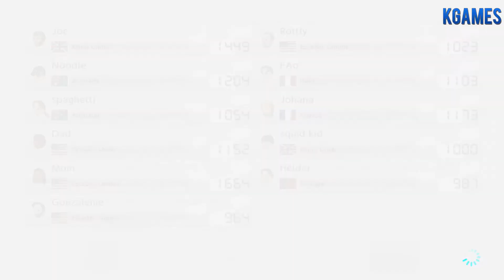Carrega no Play : Mario Kart 8 Deluxe - Nintendo Switch Review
Ola pessoal deixo aqui review deste grande jogo tudo sobre minha opinião neste video .:)
Produtora - nintendo